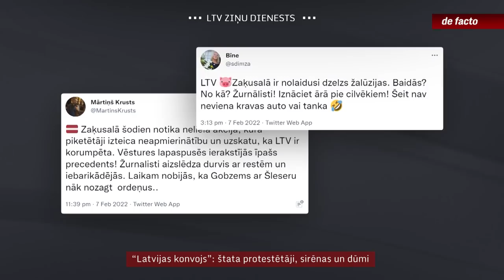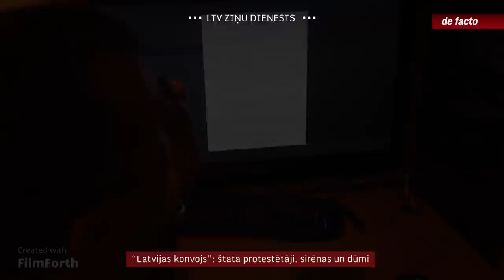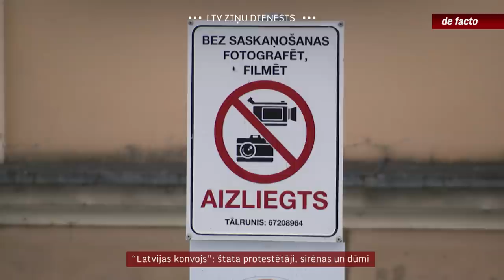“Latvijas konvojs”: štata protestētāji, sirēnas un dūmi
Tā dēvētais “Brīvības konvojs” Kanādā, kurā kravas automašīnu šoferi devās uz galvaspilsētu Otavu, bloķējot tur satiksmi, ir iedvesmojis protesta rīkotājus visā pasaulē. Arī Latvijā nedēļas sākumā notika mēģinājums rīkot līdzīgu konvoju, kurā gan piedalījās vien pāris smagie auto. Daži desmiti protesta dalībnieku Zaķusalā pie Latvijas Televīzijas sarīkoja skaļu jandāliņu ar sirēnas kaukšanu un dūmu svecēm. Ar milzīgo troksni apgrūtināt televīzijas darbu protestētājiem faktiski tika ļauts vairāk nekā stundu. Valsts policijā apgalvo – ja nav iesnieguma, sabiedriskās kārtības traucēšanu paši policisti konstatēt īsti nevarot.